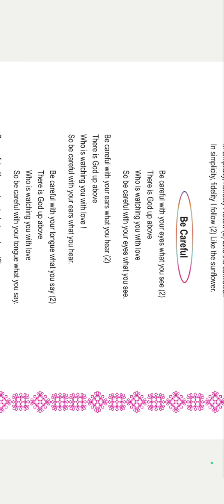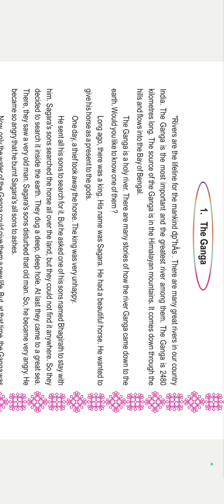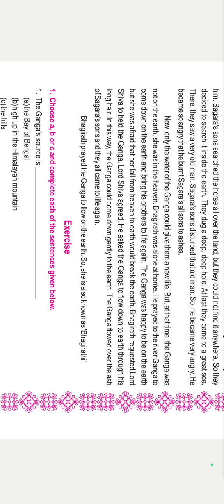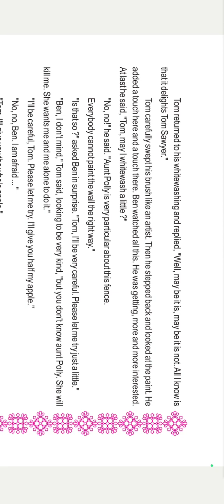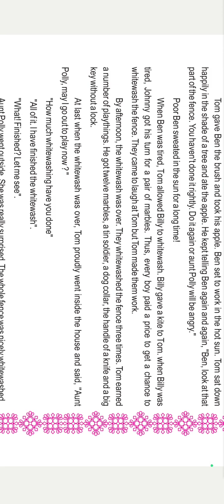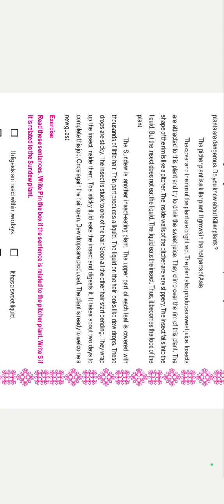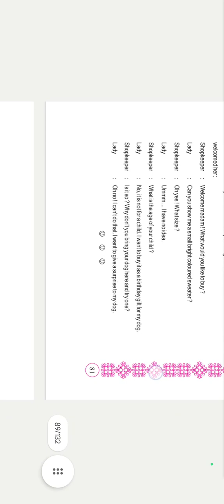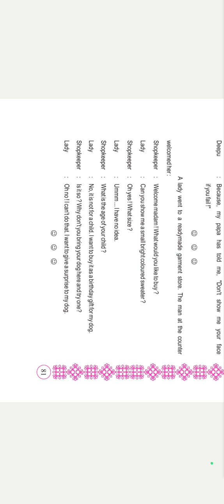STD 7 POEM SEM 2 IN ENGLISH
ખાસ નોંધ: વીડિયો જોતી વખતે highter quality રાખવી જેથી result સારું મળે 👍

આવા ને આવા શિક્ષણ ને લગતા વીડિયો મેળવવા માટે અમારી આ ચેનલ ને sacribe કરો અને કઈ સુધારો કરવાનો લાગતો હોય તો આપેલ Instagram id અથવા તો teligram પર  મેસેજ કરી જાણ કરવા વિનંતી
આપ કોઈપણ ટોપિક વિશે વીડિયો ઈચ્છતા હો તો પણ જાણ કરવી .
અહી દરેક વિદ્યાર્થી ની શિક્ષણ ની જરૂરિયાત પૂરી કરવામાં આવશે .
આપ કઈ જગ્યા એથી વીડિયો જોઈ રહ્યા છો એ coment માં અવશ્ય લખજો જેથી motivation મળે.
આપનો
P k desai
Insta id
P k desai 82

spoken English
basic English
Nakalang tution classes
imp questions
imp paper
online education
science and technology
English grammar
video of study